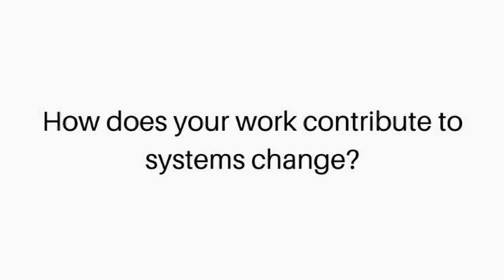Kavya Michael - How does your work contribute to systems change?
Future Earth Norway supported Kavya Michael, a PostDoc at the Indian Institute of Human Settlements in Bangalore, to present her work at "Ecological Challenges 2017: Systems Change". Kavya works on the linkages between inequalities and environmental change with a special focus on climate change, and we asked her to tell us briefly how her work contributes to systems change.

"Ecological Challenges 2017" was held at the University of Oslo (UiO) from 15 - 18 February 2017. It was arranged by the Department of Sociology and Human Geography at UiO and New Compass Press in collaboration with Future Earth Norway and other partners.